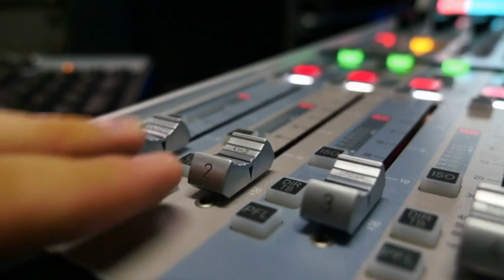MA 4 21 23